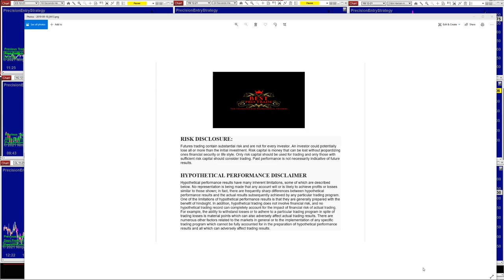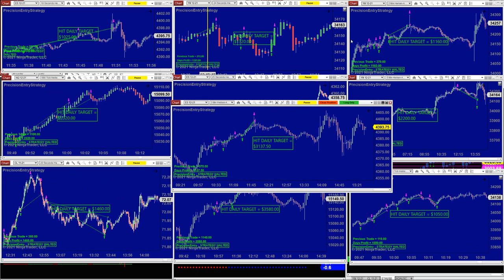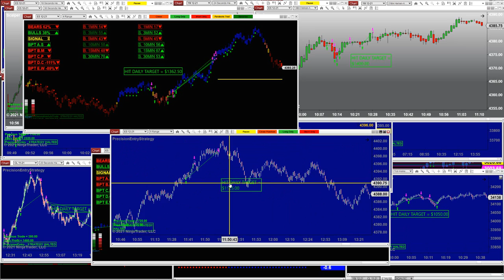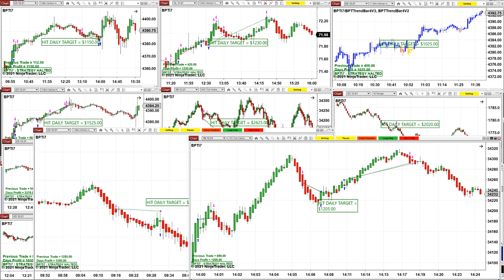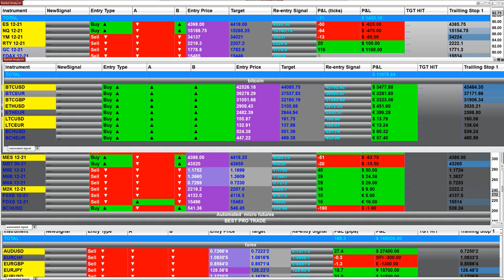Autotrader, E-mini S&P 500 , automated trading , ninja trader 8 automated trading strategy